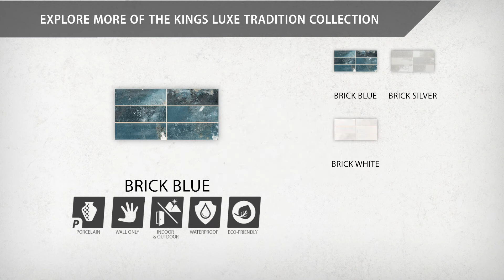Kings Luxe Tradition Brick Green | WPE15TBGR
Imported from Spain, Kings Luxe Tradition Brick Green 7-7/8” x 15-3/4” Porcelain Wall Tile radiates old-world European elegance.